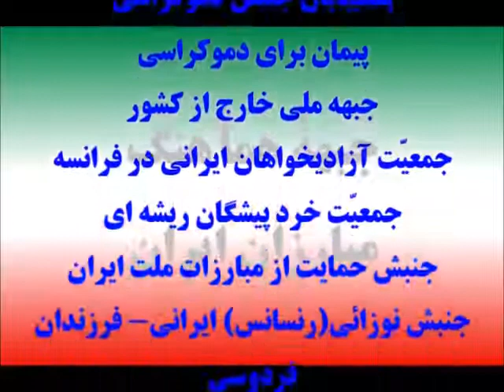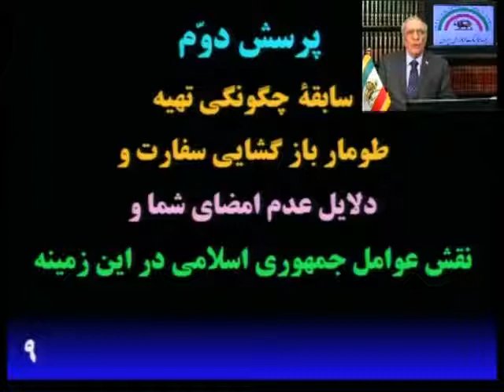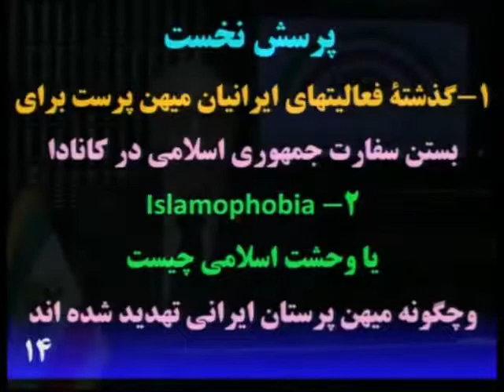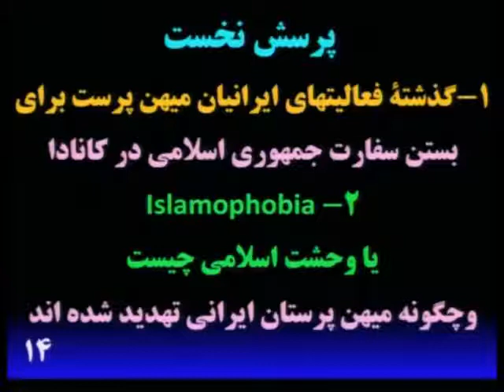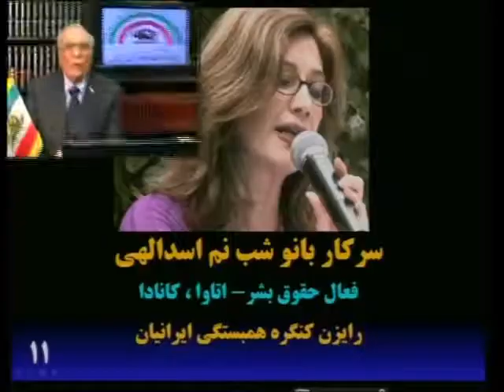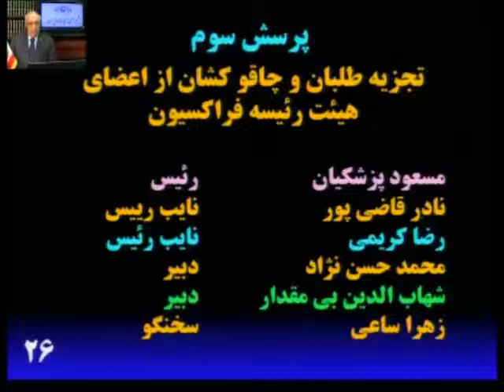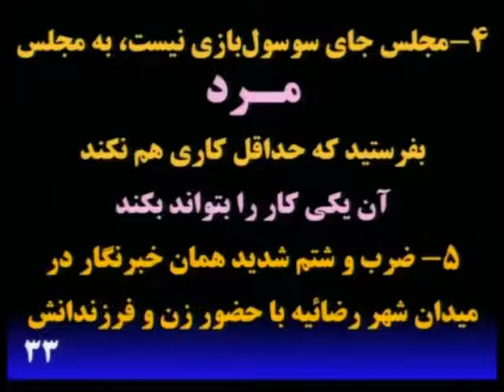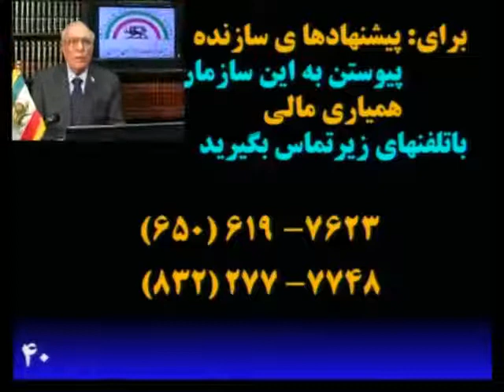Video 294, November 27, 2016, Ms. S. Assadollahi, Dr. R. Moridi, Mr. N. Pol and A. Nasre Esfahani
باز گشایی سفارت جمهوری اسلامی در کانادا
نقش عوامل جمهوری اسلامی در دولت فدرال کانادا
وحشت زدگی اسلامی Islamophobia
توطئه برعلیه وحدت ملی وتشکیل فراکسیون ترک زبانان در مجلس اسلامی